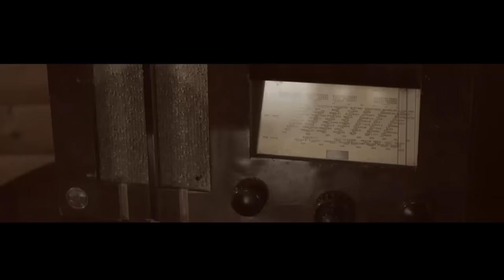Bere Gratis feat Sore - Noapte calda (Official Video)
Bere Gratis feat Sore - Noapte calda by Cat Music

Booking Bere Gratis: Ruxandra Ion | 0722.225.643